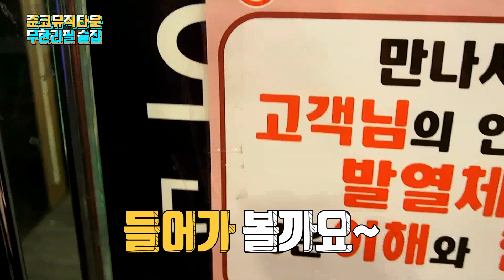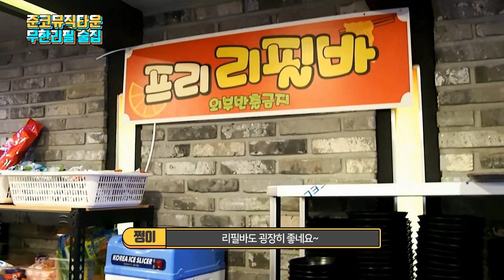무한리필술집 데이트코스 준코노래타운 너무 좋네요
준코, 준코뮤직타운, 준코노래타운, 무한리필술집, 노래타운, 룸술집, 노래방, 데이트코스

노래도 부르고 안주도 푸짐히 먹을 수 있는 준코 부평점에 다녀왔어요.
무한리필술집에서 식사도 하고 노래까지 부를수 있으니 1석 2조의
데이트코스랍니다.

준코노래타운 입구에서 코로나 발열 체크도 항시 하고 있어서 믿고
재미있게 놀수 있었어요.

준코 부평점이 궁금하시다면...
인천 부평구 경원대로1403번길 33 (부평동, 뉴월드프라자)